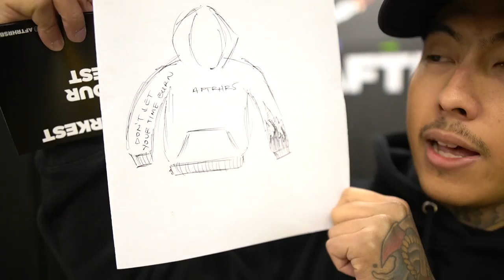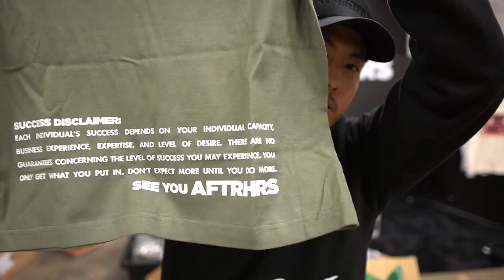Starting a Clothing Brand | Pop Up Shop, Things You Need - Small Business Owner Relaxing vlog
T-Shirt Designer